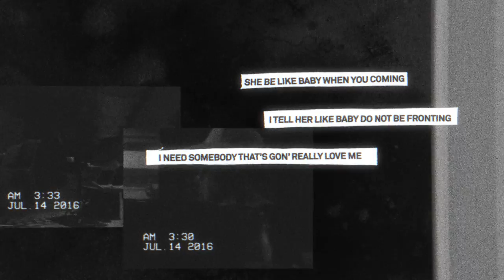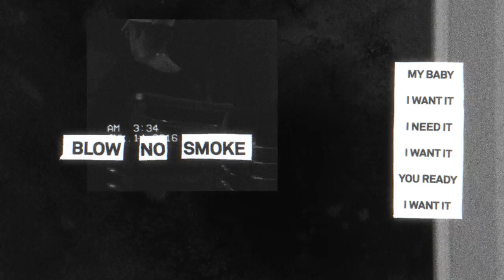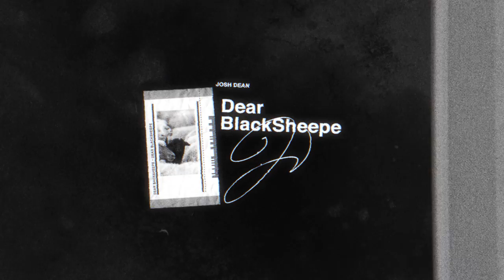Josh Dean - "No Smoke" (Lyric Video)